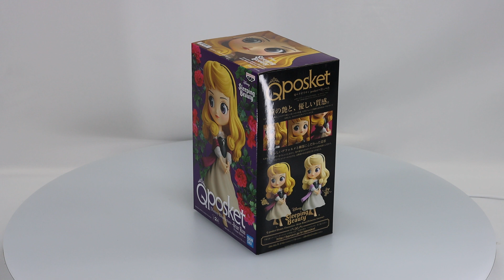Q posket Briar Rose (Princess Aurora)(Ver. A - Normal Color) Disney Box Video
SKU: 354683UKQP